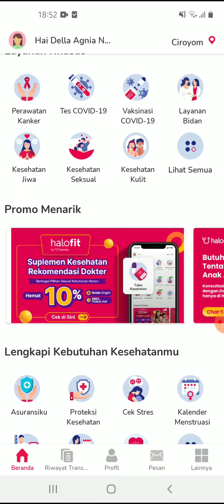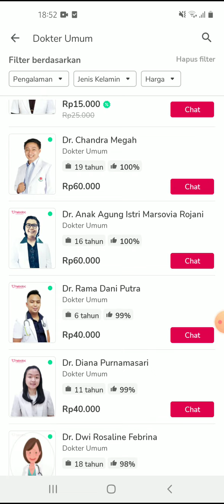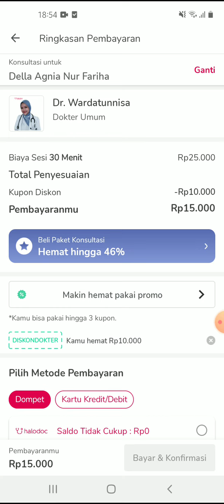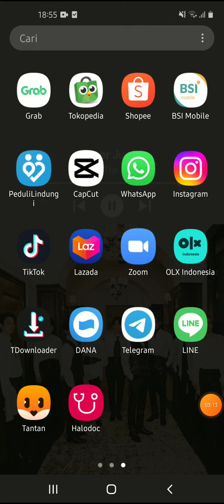Cara Chat Dengan Dokter Umum di Halodoc Secara Gratis Terbaru Juli 2022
Hallo bos bis dalam video ini otong bakal sharing ke Bos Bis semua,  Cara Chat Dengan Dokter Umum di Halodoc Secara Gratis Terbaru Juli 2022,   bagi bos bis yang belum tau yuk simak videonya dan jangan di skip ya biar paham, mudah mudahan bermanfaat :)